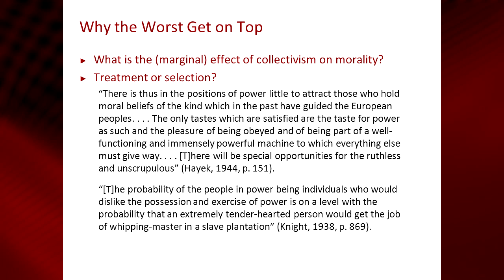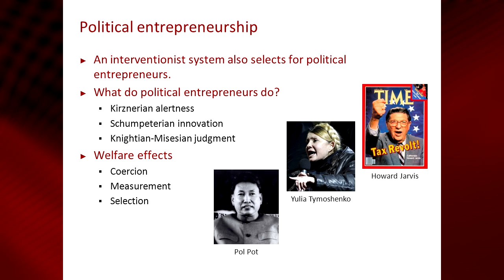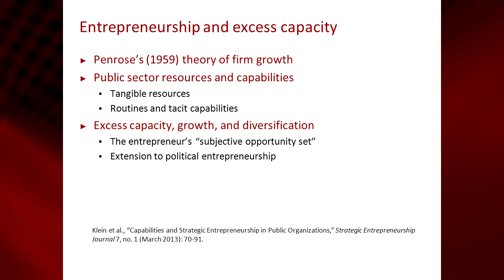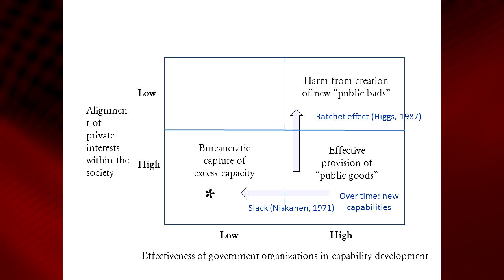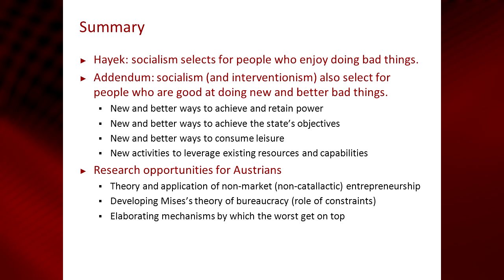'The Road to Serfdom' at 70 | Peter G. Klein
From the panel recorded at the 2014 Austrian Economics Research Conference in Auburn, Alabama, on 20 March 2014.